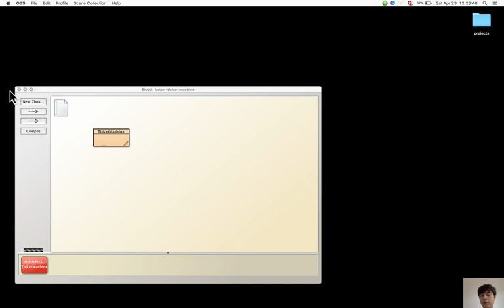Section 2.18. Summary of the better ticket machine